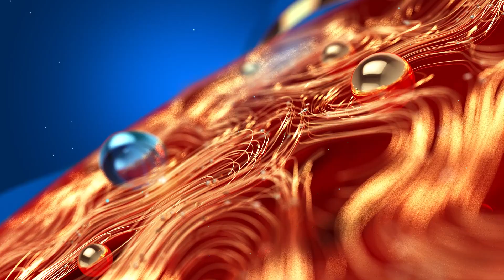Viral Video | ടെറസിന് മുകളിൽ നിന്ന് കാൽവഴുതി വീണ യുവാവിനെ കൈപ്പിടിയിലൊതുക്കി സഹോദരൻ | Kerala News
ടെറസിന് മുകളിൽ നിന്ന് കാൽവഴുതി വീണ യുവാവിനെ കൈപ്പിടിയിലൊതുക്കി സഹോദരൻ